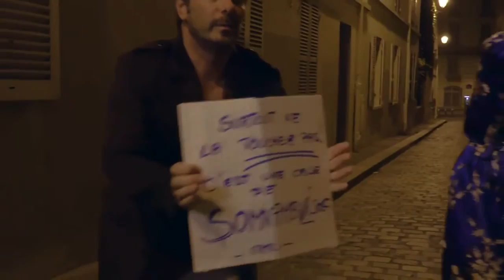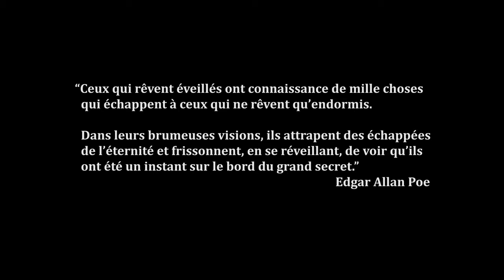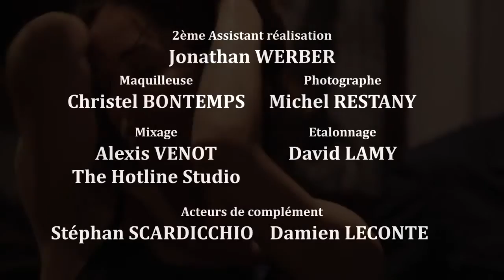A dormir debout : un court-métrage de Bernard Werber